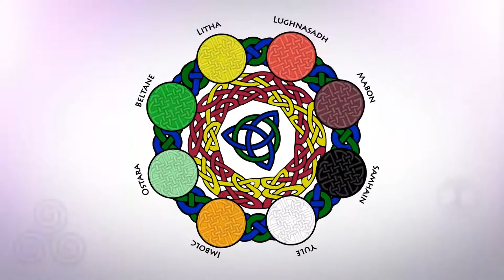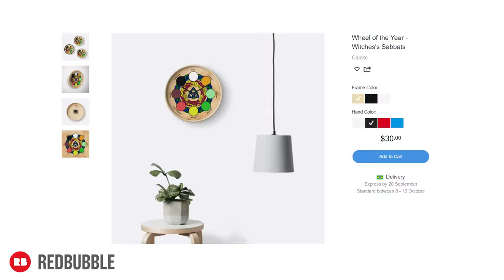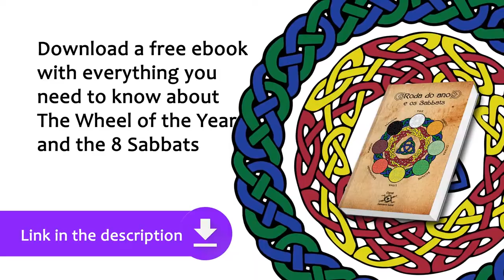Lughnasadh Sabbat (Lammas Sabbat) | What it is and how to celebrate it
What is Lughnasadh Sabbat? How to celebrate Lughnasadh?

Lughnasadh Sabbat, also known as the Lammas Sabbat, is celebrated on the Wheel of the Year with harvests. It is during this period that all the abundance of the Earth is available to all.

Northern Hemisphere: August 1st or 2nd
Southern Hemisphere: February 1st or 2nd

In Lughnasadh Sabbat the Sun God is preparing himself for his death, and, therefore, he transfers all his energy to the planted grains and seeds so that a great harvest can be realized and it can also produce more fruits on the Mabon Sabbat.

You can purchase a mug and other items based on the Wheel of Year

Would you like to read it on your Kindle?

- Become a Kindle Unlimited user, free for 30 days
- Enter Audible and get 1 free audiobook + 2 free Audible Originals, free for 30 days

When you buy something using these links, a small fee is paid to Santuário Lunar Channel based on your purchase. This way you support us and pay nothing extra for it!